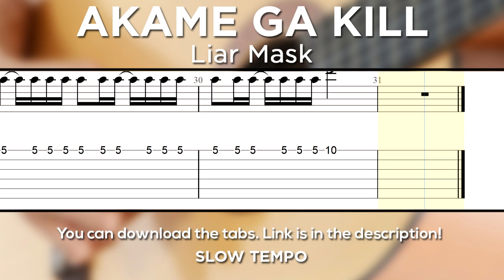Akame ga Kill - Liar Mask (Opening 2) Guitar Tutorial Guitar Lesson TABS (Easy Version) Robert Chen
Arranged by: Robert Chen

Akame ga Kill Liar Mask Opening Guitar Tutorial

Tuning: EADGBE
No capo

This is a Liar Mask Guitar Tutorial (Akame ga Kill Opening) - easy version. The song is playing with tabs and sheet music showing on the screen. This is one of the best ways to learn a song as you can know the exact tempo and how certain things are supposed to sound. I have also uploaded a slow tempo version of this Liar Mask Guitar Lesson which allows for easier learning and it will especially help out beginners.I have uploaded Liar Mask tabs in PDF format further down below in case you need them. You can expect to learn this song in a few days/weeks or a couple of months. It all depends on your current skill level and how hard are you willing to learn and practice. Let me know if you liked this Akame ga Kill Liar Mask Guitar Tutorial. One of the best ways to help me is to share this anime guitar tutorial.

Composer(s): Tomo x Gouki Otsuka, Susei Akizuki